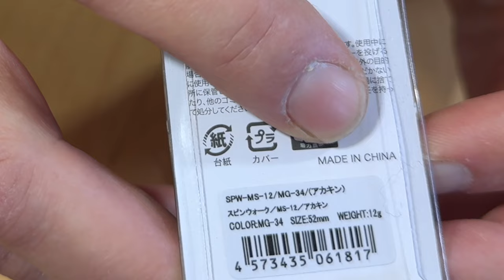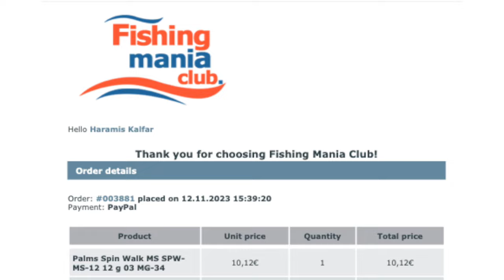Diesen Spinner hast Du noch nicht gefischt - Palms Spin Walk! Test + Review!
Rechtshinweis:
Wenn Ihr über diesen Link kauft, erhalte ich eine kleine Provision. Für Euch entstehen dabei keine zusätzlichen Kosten. Vielen Dank für Eure Unterstützung!

Sehr effektive Köder - nicht nur für das Fischen auf Lachs und Meerforellen.
Ein großer Nachteil von herkömmlichen Spinnern ist der Schnurdrall, der auf Dauer die Schnur unbrauchbar machen kann.
Daher testete ich hier einen neuartigen Spinner - den Palms SPIN WALK MS Clevis, der angeblich diesen unerwünschten Schnurdrall erheblich reduziert.
Ob das stimmt und ob er insgesamt funktioniert - erfahrt Ihr in diesem Video ...